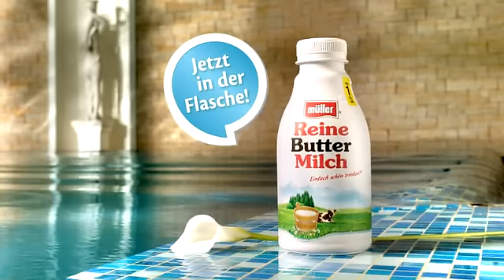Mueller Buttermilch TV-Spot mit Henning Baum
Henning Baum ist das neue Gesicht für Müller Reine Buttermilch. Der sympathische Schauspieler, der schon zahlreiche Auszeichnungen und Preise erhielt, überzeugt nicht nur als TV-Kommissar. Im neuen TV-Spot von Scholz & Friends Hamburg präsentiert er Müller Reine Buttermilch als das Geheimnis schöner Frauen.

Zu sehen ist der 10-sekündige Werbespot ab dem 6. Mai 2013 auf allen reichweitenstarken Sendern.

Kunde: Molkerei Alois Müller GmbH & Co. KG, Aretsried
Produktgruppenleitung: Ulrike Fiedler

Agentur: Scholz & Friends Hamburg
Beratung: Catrin Bewersdorff
Kreation: Willy Kaussen

FFF: Nina Svechtrarov
Produktion: Made in Munich
Regie: Andreas Hoffmann